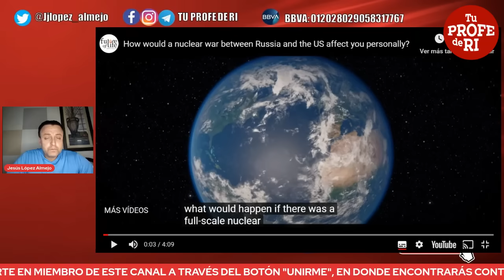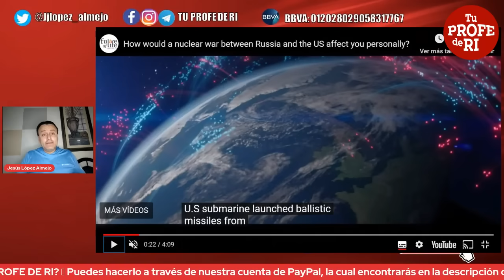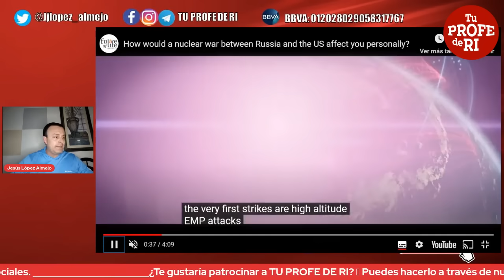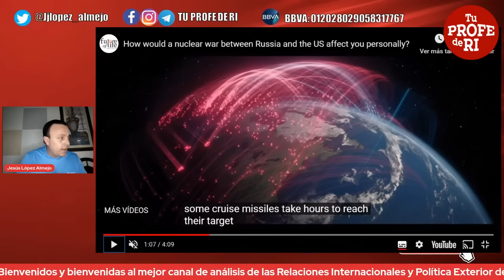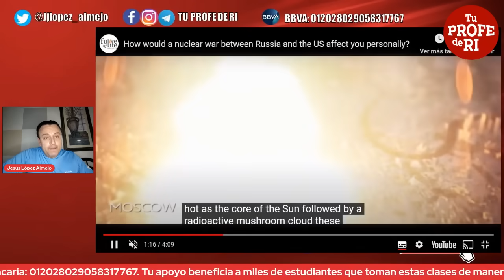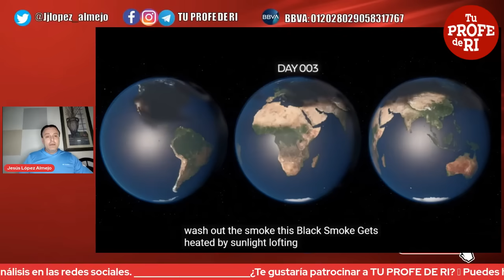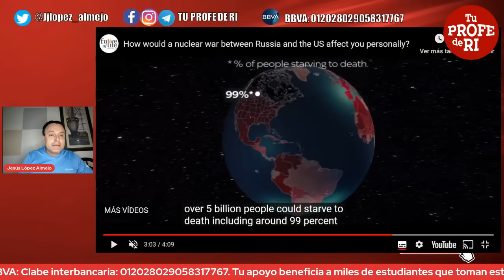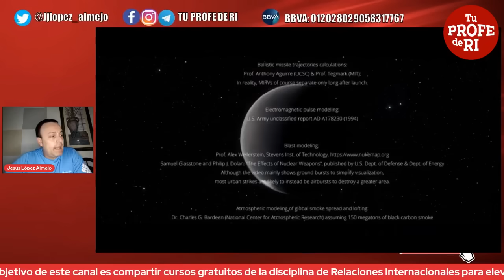IMPACTANTE SIMULACIÓN NUCLEAR DE GUERRA ENTRE RUSIA Y EEUU